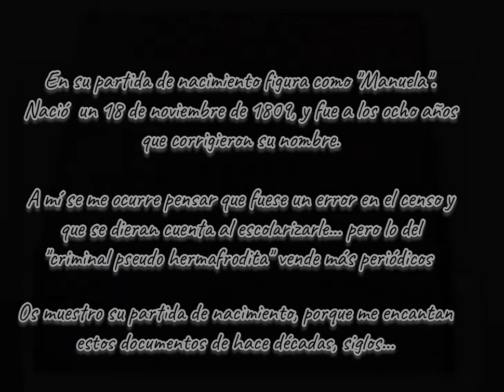Romasanta, best quality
El primer asesino en serie reconocido en España, y el primer caso en el que la defensa alegó